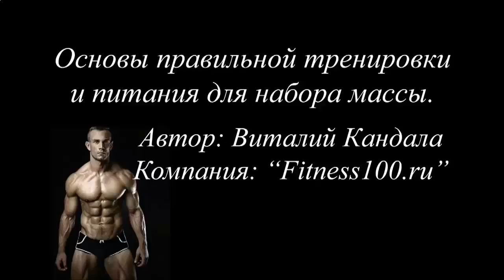Протеиновый коктейль в домашних условиях для женщин